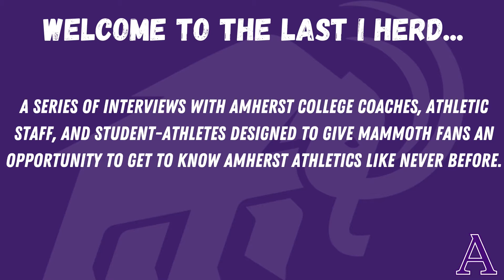The Last I Herd... | Episode 6 | Kofi Hope-Gund '22 of Amherst Men's Soccer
1:04​ - This Year & Taking Time Off
  3:54​ - Missing Amherst
  8:29​ - 2019 Season & Being National Runner-Ups
15:05 - Why Amherst & Amherst Soccer
17:12​ - Rapid Fire (Best of Amherst)
22:10​ - Diversity, Race & Social Injustice

Amherst College Athletics and Athletic Communications brings you The Last I Herd... a new series featuring interviews and conversations with Amherst College coaches, athletics staff, and student-athletes aimed to give Mammoth fans an opportunity to get to know Amherst Athletics like never before!

Hosted by 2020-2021 Edward Hitchcock Fellow Nick Sullivan '20.

athletics.amherst.edu